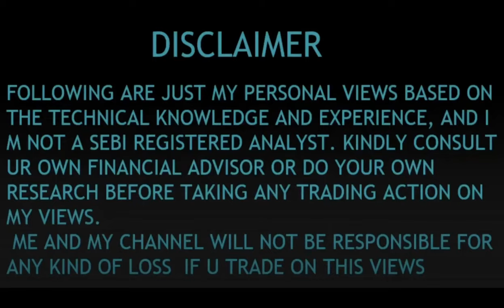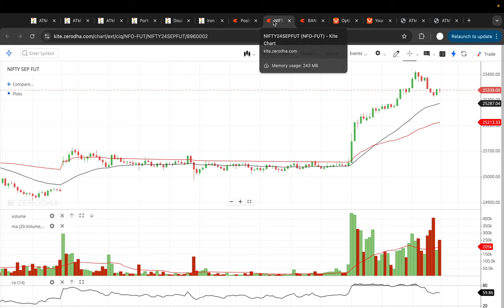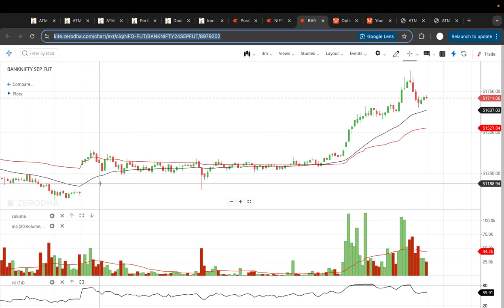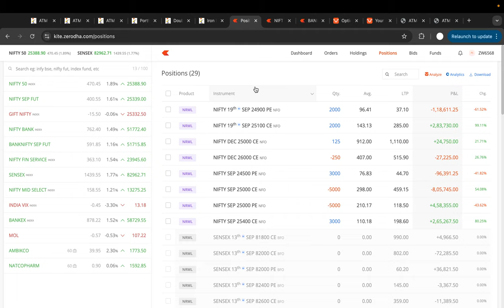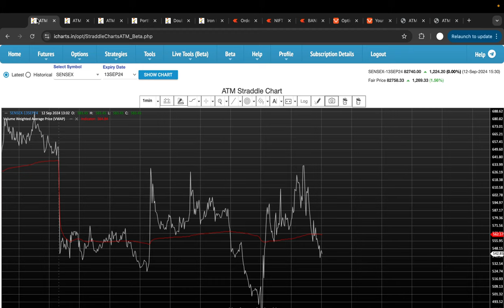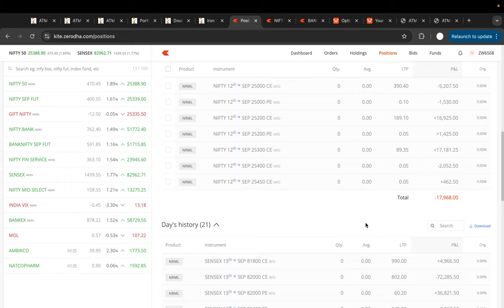😭 13k MTM LOSS - IRON FLY + diagonal - SENSEX - NIFTY- OPTION TRADING - பங்கு சந்தை தமிழ்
தமிழ் பங்கு வர்த்தகம்: வர்த்தக பரிமாற்றம் அடிப்படை
பங்கு வர்த்தக கலை: அடிப்படை அறிந்துகொள்ளுங்கள்
தமிழ் பங்கு வர்த்தக கலை: அடிப்படை படிப்புகள்
தமிழ் வர்த்தக கலை: சந்தையில் செலவு உத்தமிக்கும் வழிகள்

Name : Option Adjustment Trader Tamil